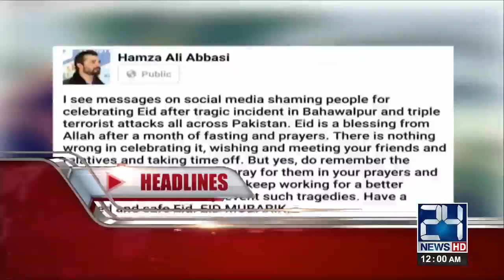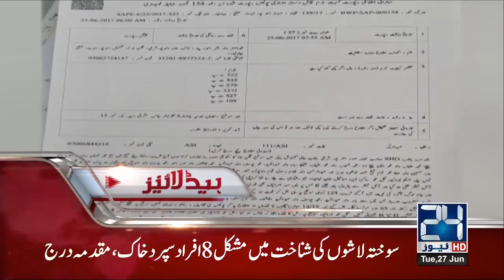News Headlines | 12-00 AM | 27 Jun 2017